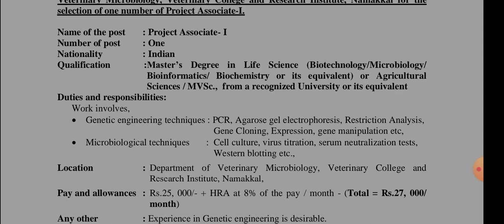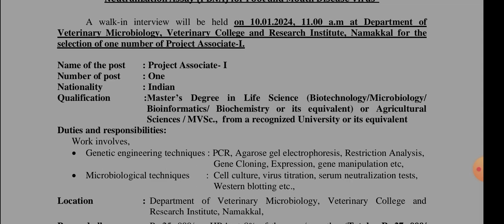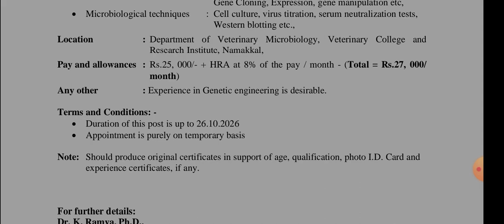vetinary college namakkal வேலைவாய்ப்பு 2024|mani elango 2024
# college
# namakkal
வேலைவாய்ப்பு 2024